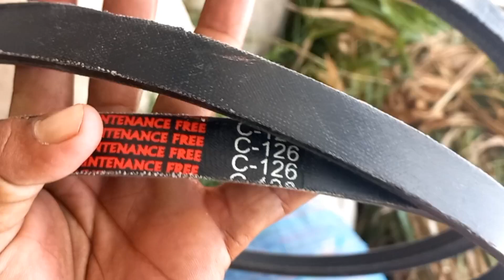New Trouble Came||نئی مصیبت آ گئی||Paindoo vlogs vlog#120||village life